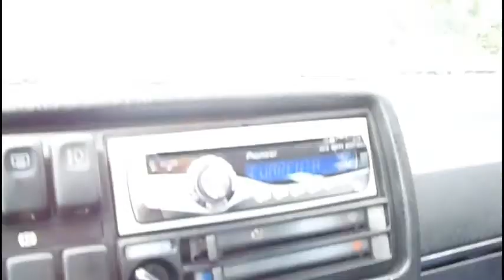Le Tour de Vegacervera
Entrenamiento rememorando la escapada de Thibaut Pinot jaja